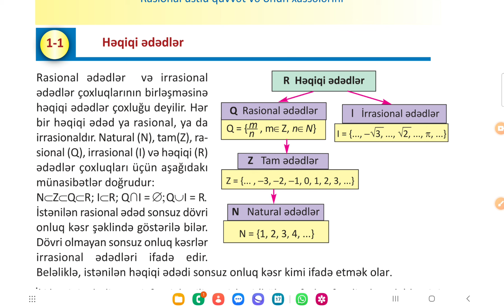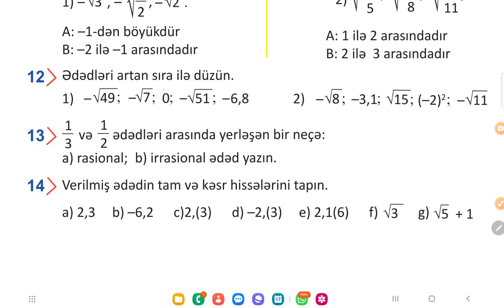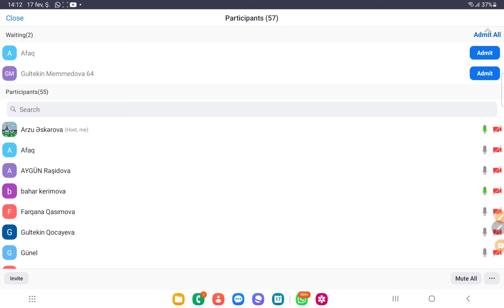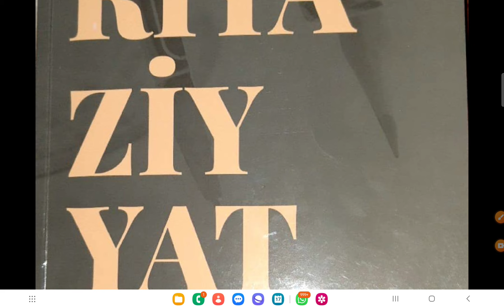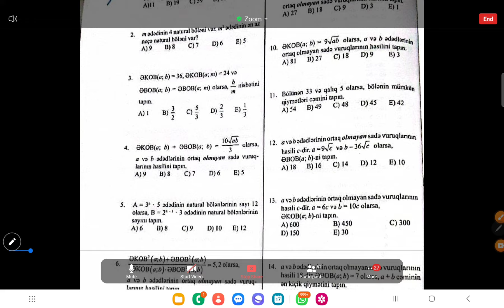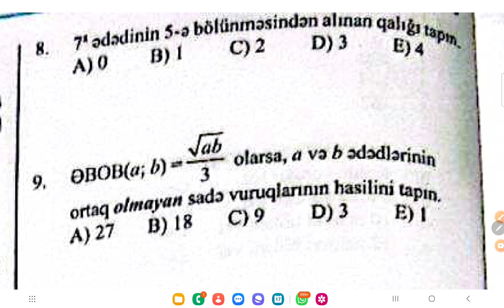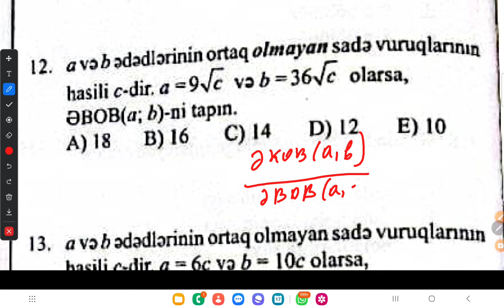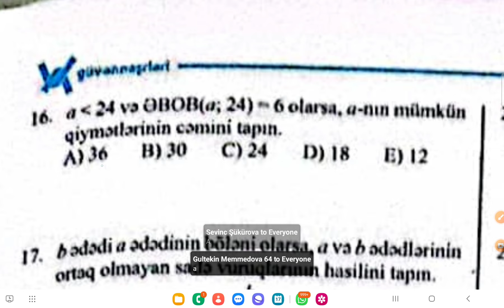sertifikasiya riyaziyyat heç olmasa 40 bal toplayaq dərs 1(051-641-88-34)